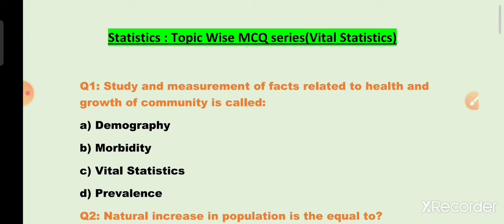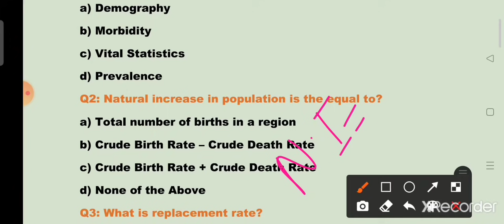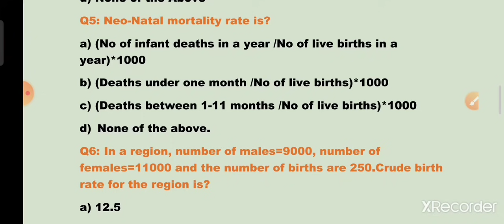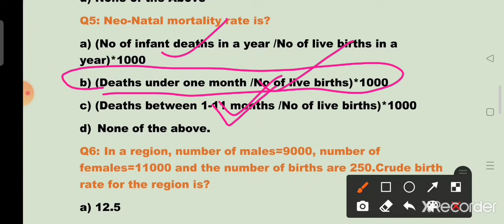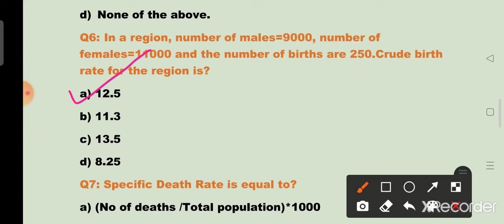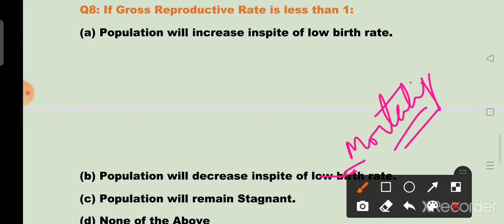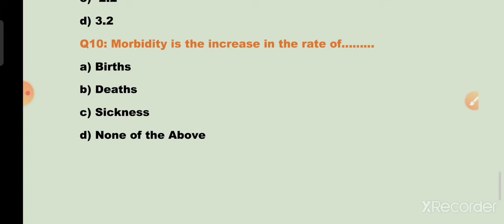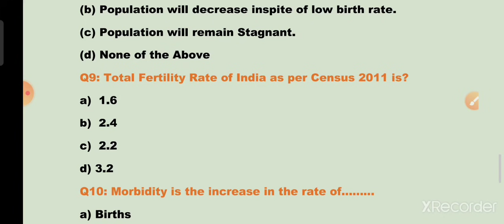Set 11 : Vital Statistics || Important MCQs for JKSSB Exams by Anjum Sir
lectures link

Set 9 : Demography-Census And It Features

Set 8 : Theory of Index Numbers, WPI and CPI - Part 2 || Important MCQs for JKSSB Exams by Anjum Sir

Set 7 : Theory Of Index Numbers -  Part 1||
Important MCQs for JKSSB Exams by Anjum Sir

Last Lecture of Statistics - Lecture 40:Gross and Net Reproduction Rate || Syllabus Complete of Statistics by Anjum Sir

Lec 22 - Measures of Central Tendency part